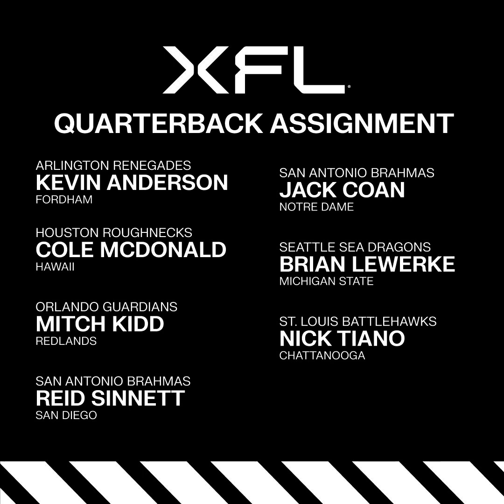XFL Pre Season Quarterback Rankings: 9. Reid Sinnett San Antonio Brahmas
Going over the XFL News Hub's "Way Too Early Quarterback Rankings".

Battling Jack Coan for the starting QB job in San Antonio Reid Sinnett is a veteran of three NFL teams looking to throw his first regular season pass in his Pro Football Career.

9. Reid Sinnett San Antonio Brahmas